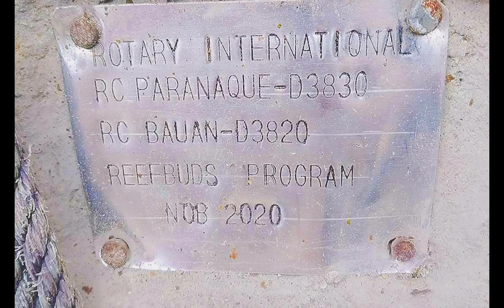Reef seeding at Bauan, Batangas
Joint project of Rotary Club ob Bauan, Parañaque and Makati